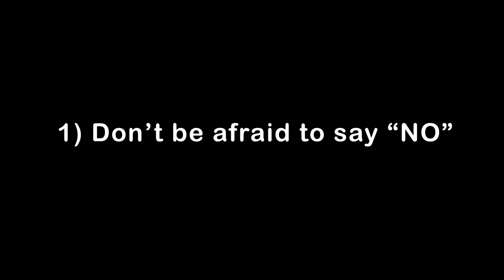Tero Tip: Have you faced the Glass Cliff?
"Glass Cliff" refers to a situation when the promotion of women in positions of power during a major crisis, economic, political, or otherwise. Those promotions usually occur when failure is more likely. Tero International, Inc. President Rowena Crosbie gives helpful advice to avoid those cliffs. Join the Tero community for more professional development content: